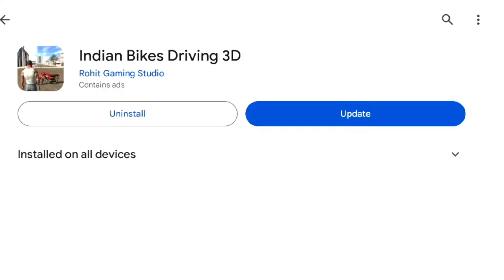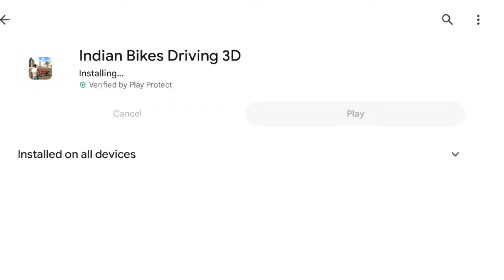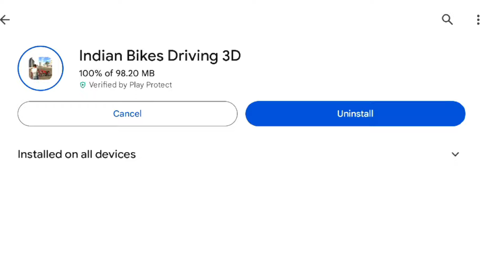Finally New Update 🤫Indian Bike Driving 3D New Update on RGS mode